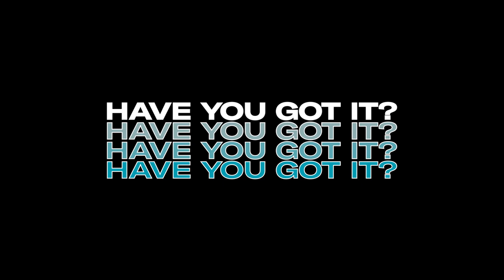What is Buying & Merchandising?